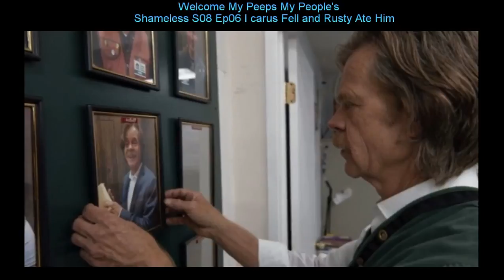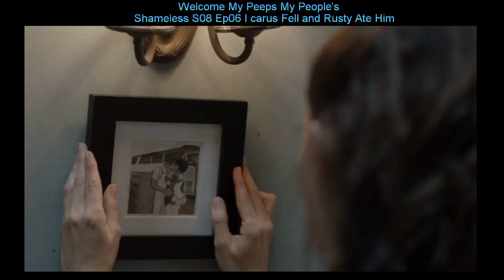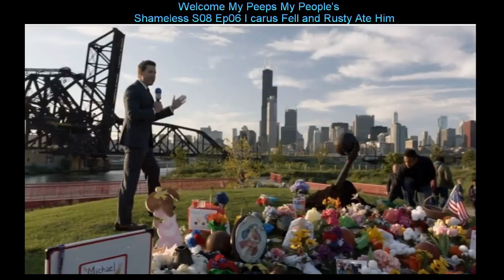"Review" Shameless Season 08 Ep06 "Recap"